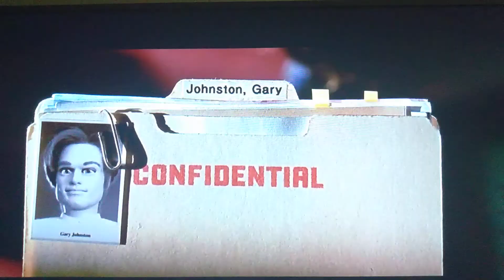TEAM AMERICA LEASE EVERYONE HAS AIDS!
don't know how long this will be on YouTube before it's banned!